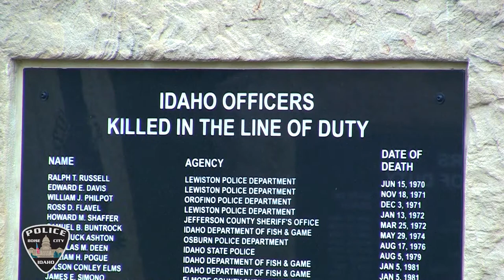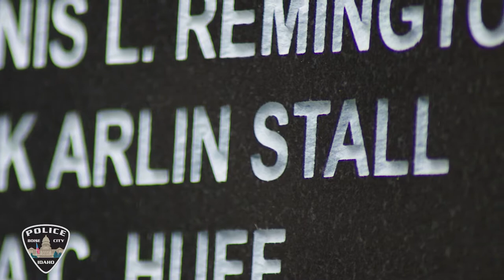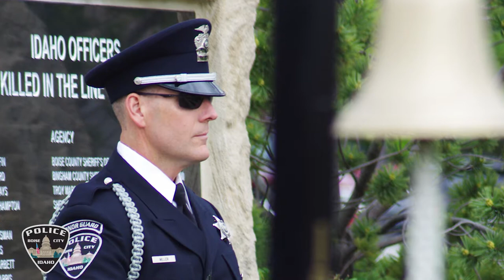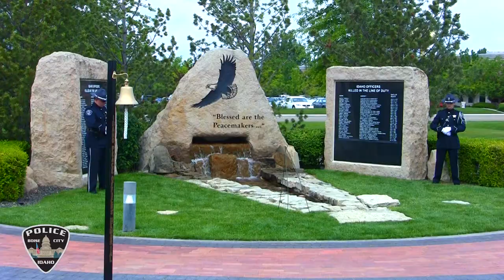Peace Officers Memorial 2013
Sights and sounds from the 15th annual Idaho Peace Officer's Memorial Ceremony at the Idaho State POST Academy on May 17th of 2013.